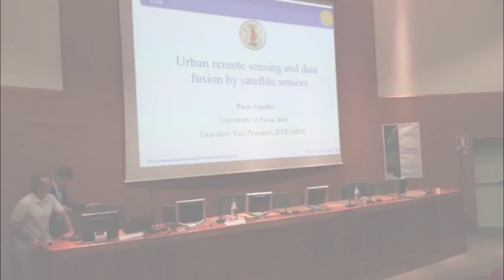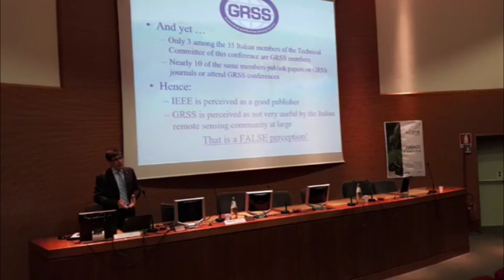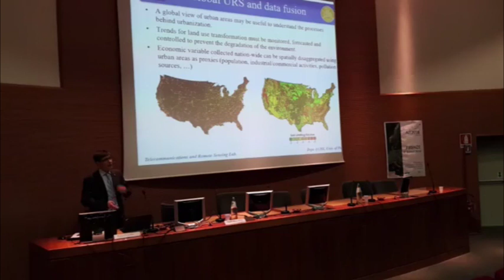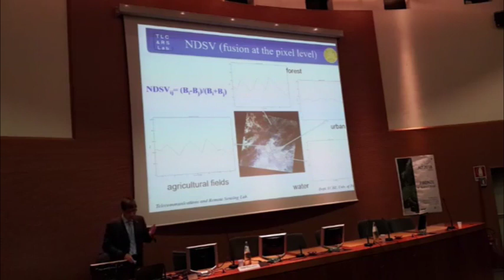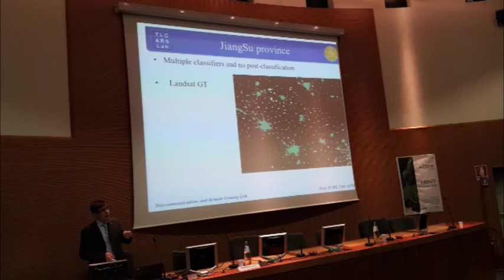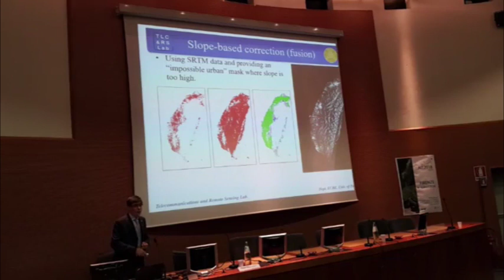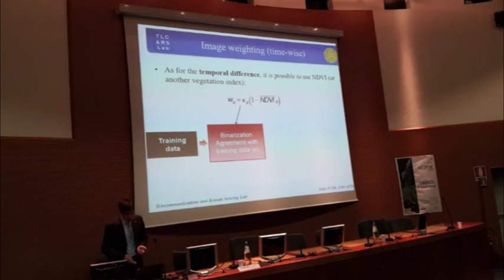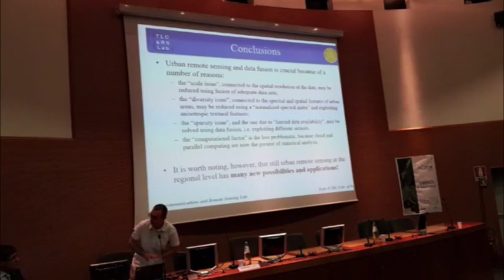AIT 2018 - Plenary Session 1 - Keynote: Paolo Gamba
"Toward a settlements global archive"

Keynote by Paolo Gamba (University of Pavia) at the IX Conference of the Italian Society of Remote Sensing.